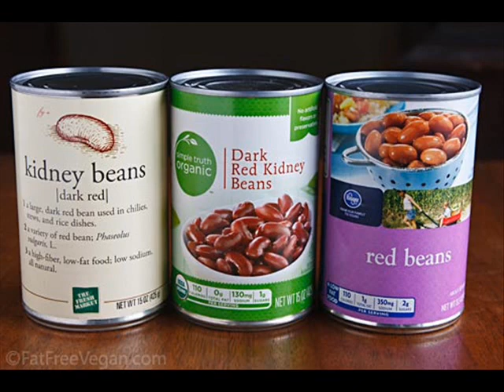Of Mice and Men Audio - Chapter 1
Read by yours truly!